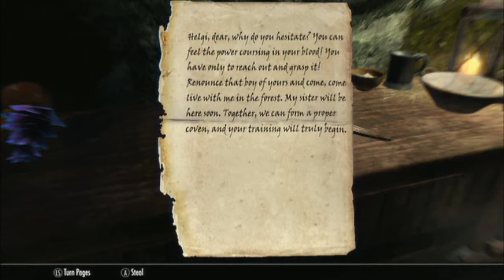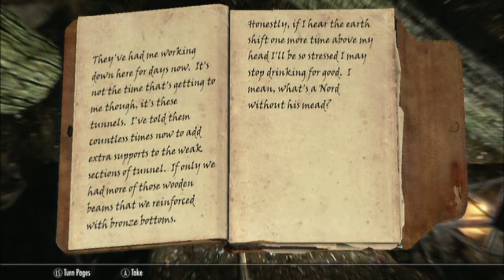Skyrim Shenanigans: Episode 11 ~ RETURN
We're back in beautiful Skyrim with a brand new save, a brand new character, brand new objectives, and a brand new playstyle... sort of. Old habits die hard. Enjoy the shenanigans!